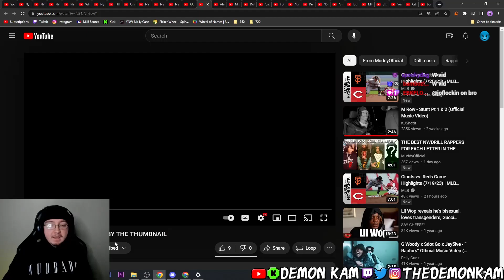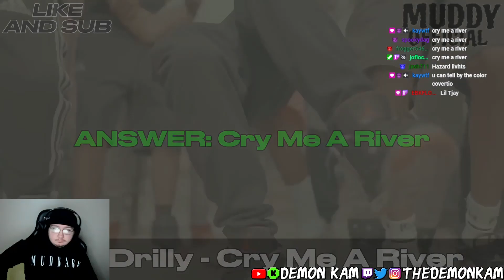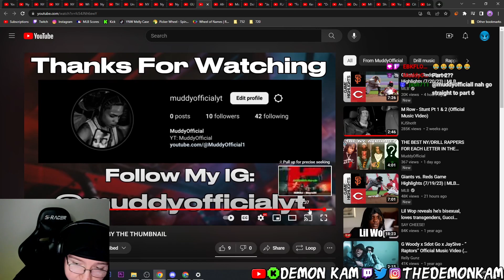Demon Kam Reacts to GUESS THE NY/DRILL SONG BY THE THUMBNAIL